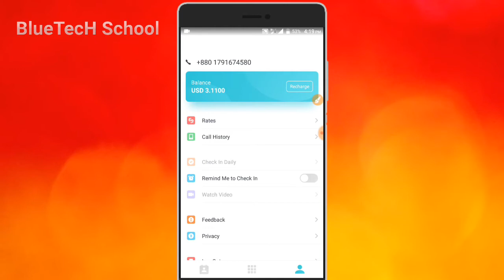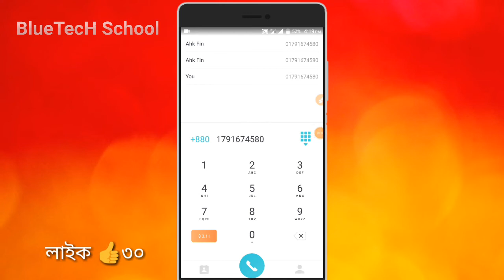ফ্রি কল ১০০ মিনিট গিফট নিন By BlueTecH School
সবাই লাইক দিয়ে একটা কমেন্ট করে দিন বড় ভাইরা ধন্যবাদ পাশে থেকে আমাদের ভালোবেসে সাপোর্ট করার জন্য।